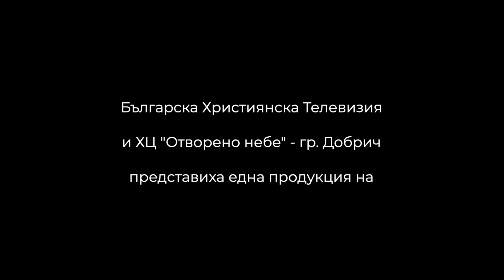БХТВ Духът на Левиатана'' - ХЦ ''Отворено небе'' - Добрич - п-р Николай Марков